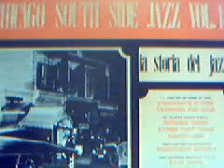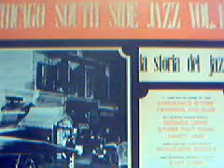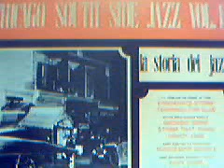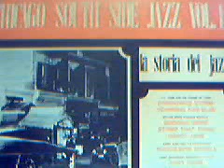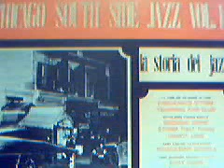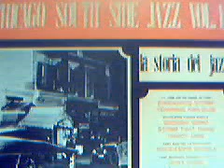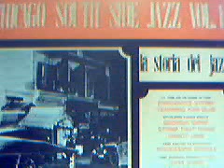CHICAGO SOUTH SIDE VOL1